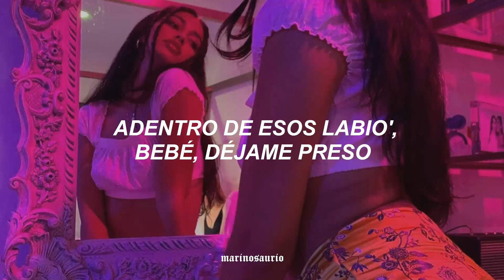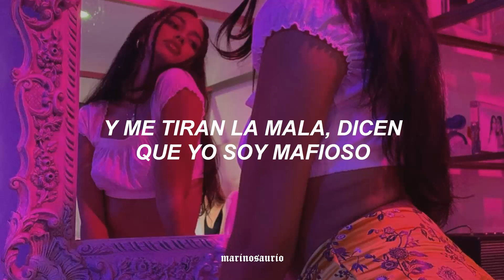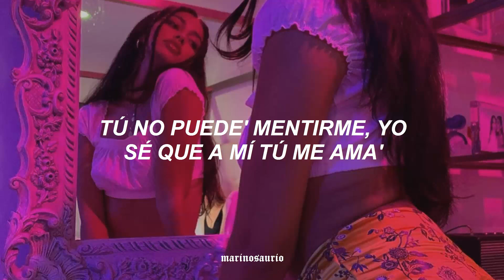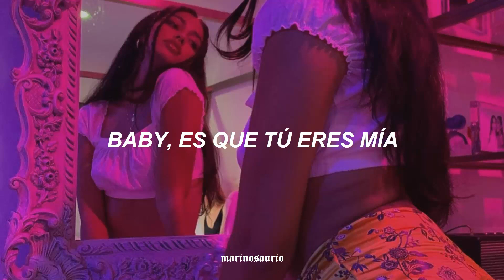Baby, me gustaría comerte el día completo (audio letra de TIK TOK completo) Rauw Alejandro, Anuel AA